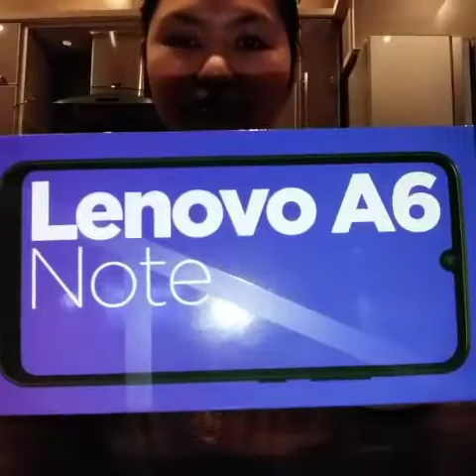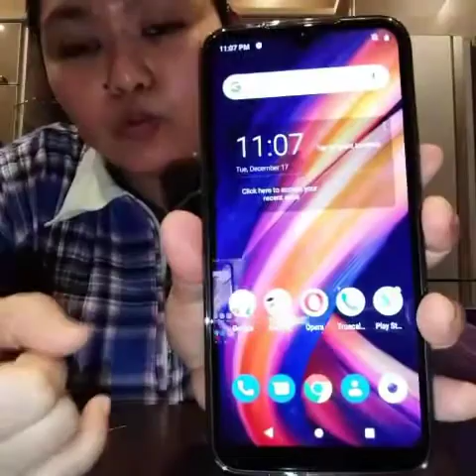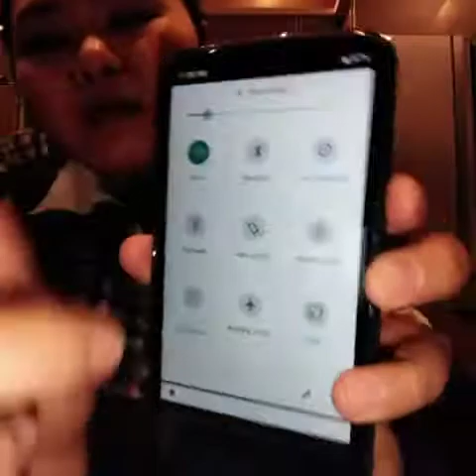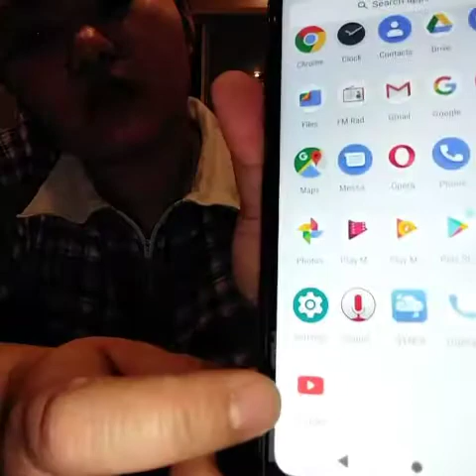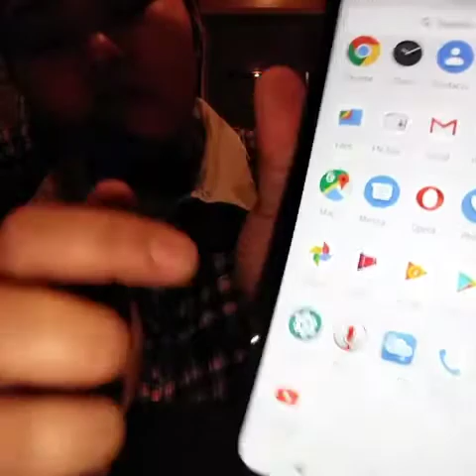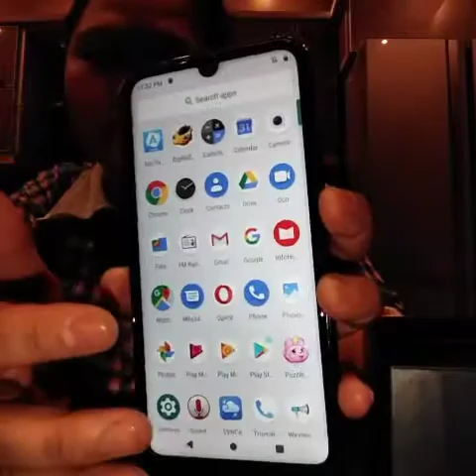OFW: Lenovo A6 Note Unboxing | Mukbnag + Review| Davie Lamayo